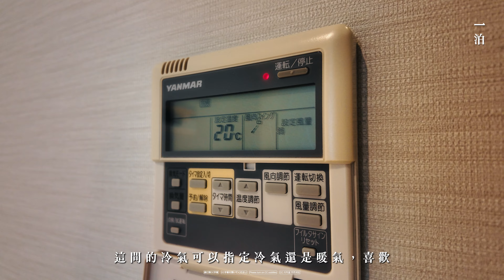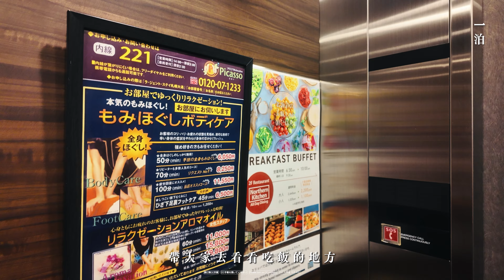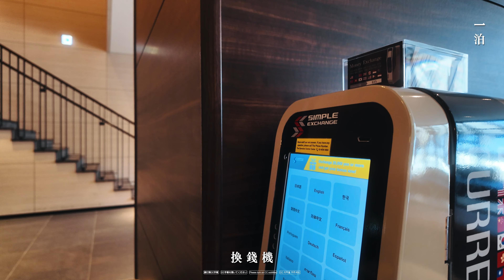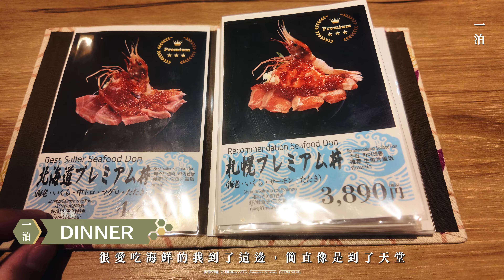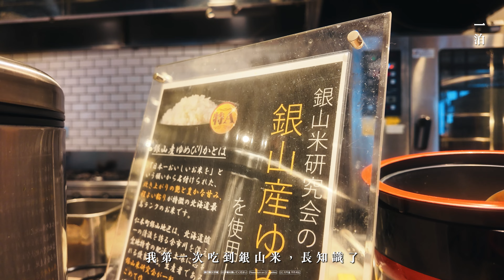北海道 | 日本 | 北海道札幌大通拉珍特 La’gent Stay Sapporo Odori Hokkaido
一泊評鑑（滿分為5朵🌸）
空間設計感🌸 🌸 🌸
睡眠舒適感🌸 🌸 🌸
味覺滿足感🌸 🌸 🌸 🌸

酒店/飯店名稱：
北海道札幌大通拉珍特
ラ・ジェント・ステイ札幌大通
La’gent Stay Sapporo Odori Hokkaido
Google Map：

影片章節：
0:00 旅途上的風景(Scenery)
1:06 外觀第一眼(First look)
1:19 歡迎來到我們的房間(Room)
5:17 床墊好不好睡很重要(Bed)
5:59 逛逛這裡的設施(Facility)
7:48 晚餐吃什麼(Dinner)
9:30 Hey!吃早餐啦!(Breakfast)

我們提供舒適、便利、價格合理的飯店/住宿經驗分享。
無論您是休閒度假，還是商務旅行
都希望這些影像畫面能成為
您挑選旅宿地點的住宿指南
有任何想知道的，都歡迎留言跟我說
HotelReview RoomTour 一泊 一泊IPPAKU 酒店推薦 旅館推薦 IPPAKU 住宿推薦 滑雪住宿 ski_in_out 滑雪旅遊 SkiTrip StayReview 旅館開箱 住宿評測 北海道 北海道住宿 北海道旅行 札幌 札幌住宿 札幌酒店 小樽住宿 東京住宿 京都住宿 大阪住宿 山形住宿 秋田住宿 青森住宿 日本住宿 日本 旅遊 紓壓 療癒 低碳 CP值 畢業旅行 蜜月 小資旅行 一泊 一泊二食 泡湯 泡澡 Hokkaido hotel Japan Hokkaido travel ホテル 住宿指南 飯店開箱 Room Tour 韓國住宿 首爾住宿 首爾飯店 明洞酒店 釜山住宿 釜山飯店 釜山住宿推薦 美國住宿 加州住宿 峇里島住宿